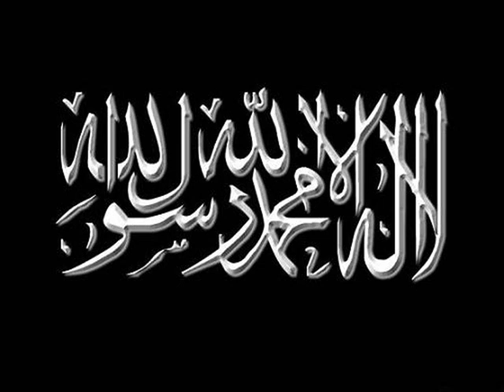ana baba hakki bolum 1